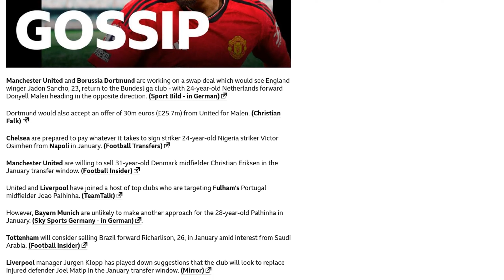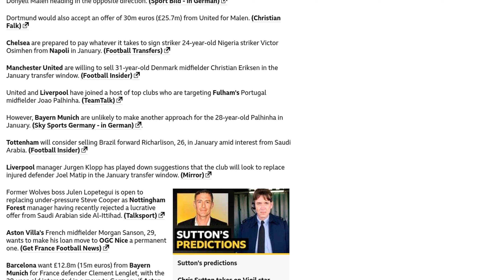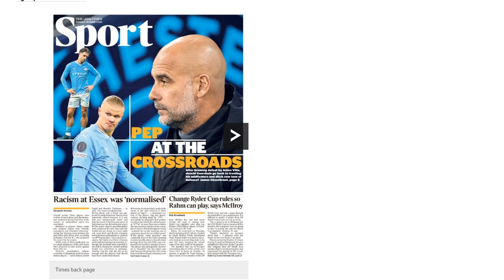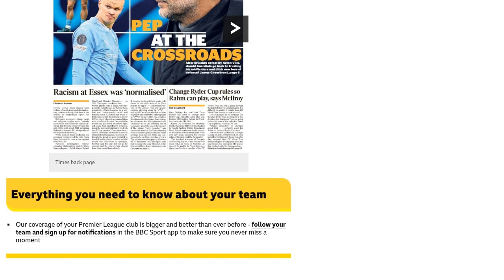Man Utd work on Sancho swap deal - Saturday's gossip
Manchester United and Borussia Dortmund are working on a swap deal that would see Jadon Sancho return to the Bundesliga club, with Donyell Malen heading to Manchester United. Chelsea are prepared to pay any amount to sign Victor Osimhen from Napoli in January. Manchester United is willing to sell Christian Eriksen in the January transfer window. Manchester United and Liverpool are targeting Fulham's Joao Palhinha. Bayern Munich is unlikely to make another approach for Palhinha in January. Tottenham will consider selling Richarlison in January amid interest from Saudi Arabia. Liverpool manager Jurgen Klopp has played down the idea of replacing injured defender Joel Matip in the January transfer window. Former Wolves boss Julen Lopetegui is open to replacing Steve Cooper as Nottingham Forest manager. Aston Villa's Morgan Sanson wants to make his loan move to OGC Nice permanent. Barcelona wants £12.8m from Bayern Munich for Clement Lenglet, with the player interested in a move to Germany if Aston Villa is willing to cut short his loan deal. West Ham is open to offers for Maxwel Cornet. AC Milan and Napoli face competition from several Premier League clubs for the signature of Monza's Michele di Gregorio. Manchester United and Manchester City are set to battle for the signature of Lille's Leny Yoro. Newcastle United's Dan Ashworth is a target for Manchester United to head up their new footballing department. Barcelona is keen to sign Leicester City midfielder Wilfred Ndidi in January.